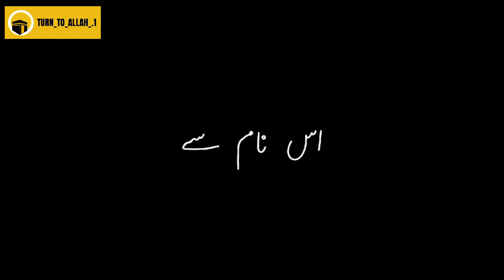Allahu Allahu Allahu Allahu Fa Muhammad hai apny aaqa Naat Islamic Blackscreen Urdu overlay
Keep loving...

Keep sharing...